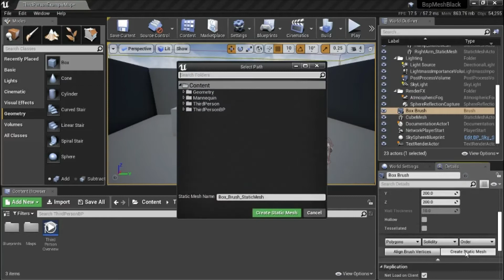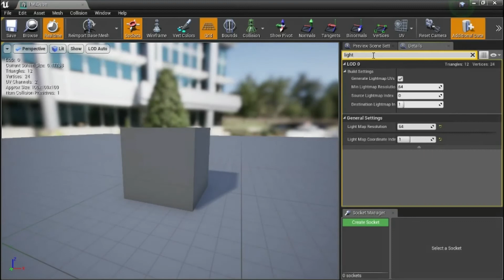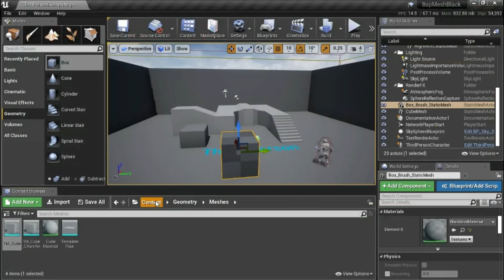UE4 - Fix Geometry BSP to Static Mesh Turned Black After Build Lighting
Tools: Unreal Engine Version 4.23.0
Asset Packs: Third Person Blueprint Project
Recording: OBS Studio
Editing: Microsoft Photos